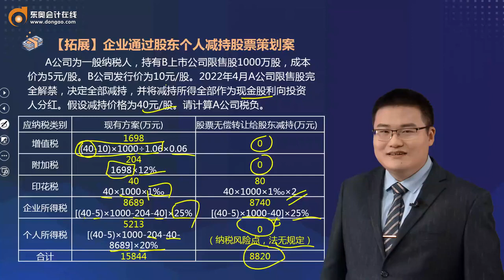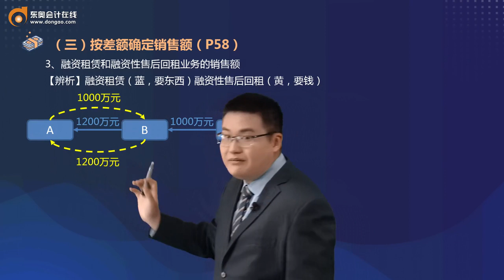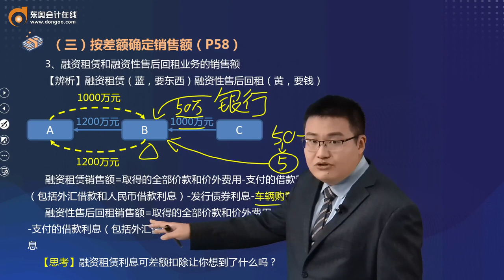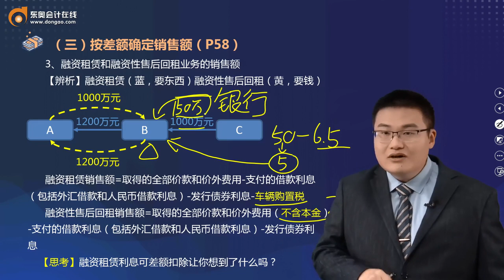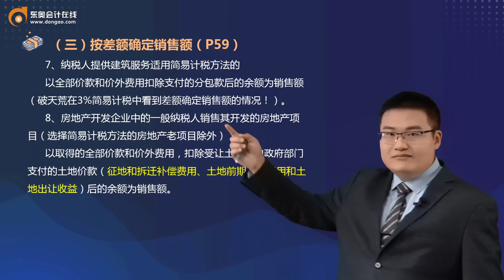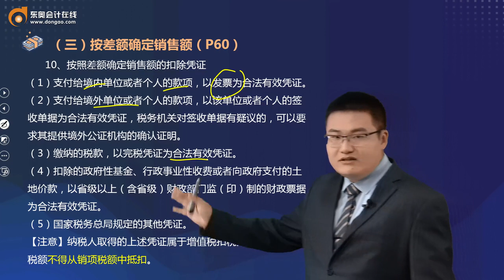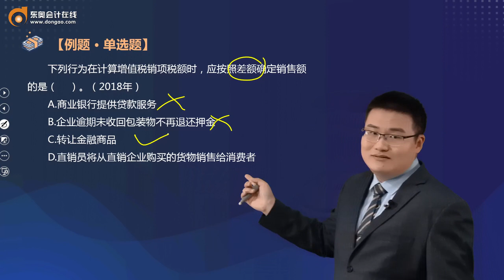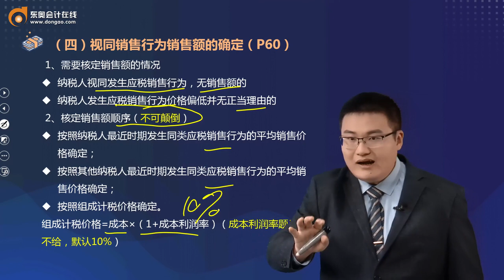2022 CPA 税法 张亦明 基础班第27讲 销项税额的计算（5）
2022 CPA 税法 张亦明 基础班